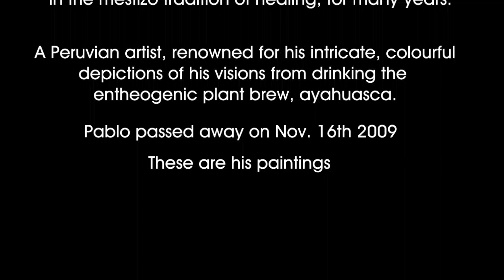Eye Of The Cosmos - Pablo Amaringo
Peruvian artist Pablo Amaringo created art from his visions brought on by the drinking the entheogenic plant brew know as ayahuasca.  This is a mix of color and sound interlaced with his paintings.  Music by David Parsons "Tirtha".